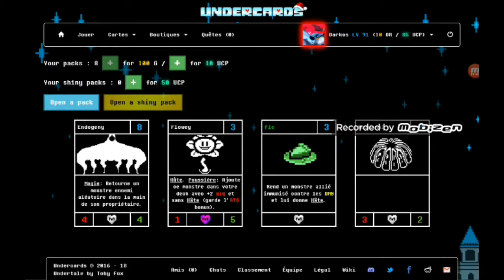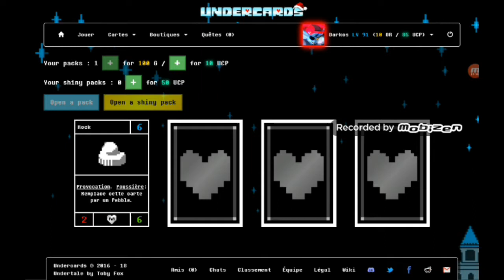UnderCards : Ouverture de paquets #11 | 14 paquets